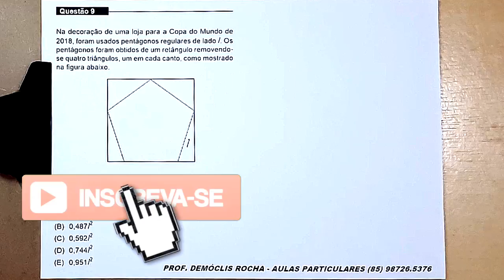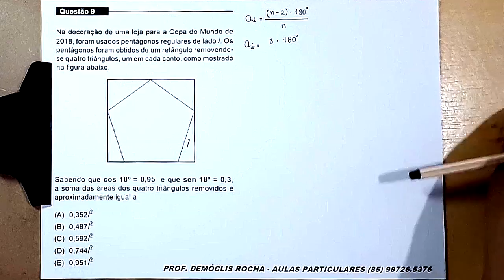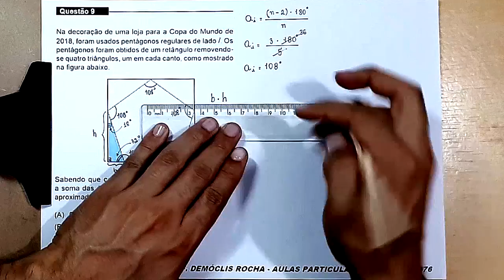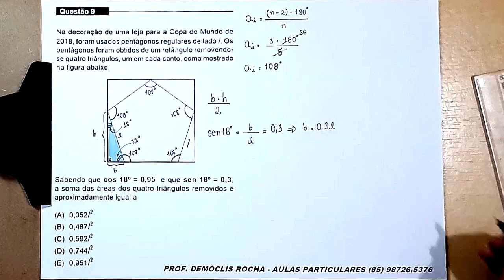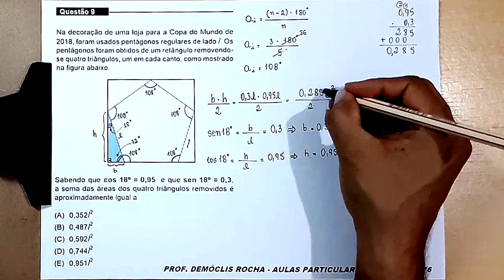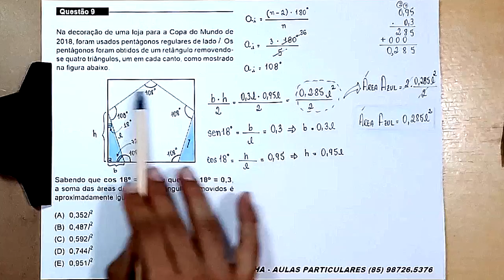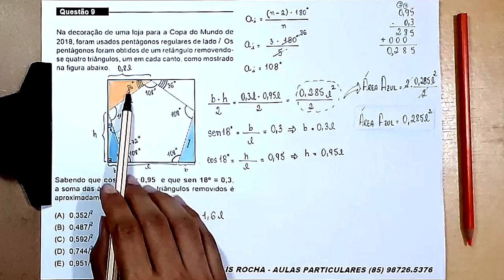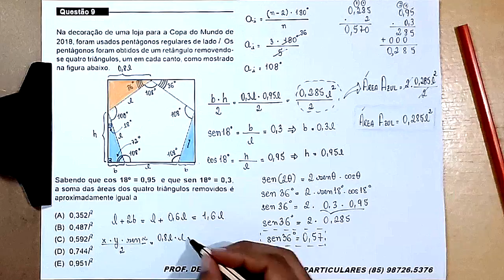MEDICINA- UNIFOR - 2018.2 - Questão 9 - Trigonometria e Polígono Regular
Questão 9. Na decoração de uma loja para a Copa do Mundo de 2018, foram usados pentágonos regulares de lado l. Os pentágonos foram obtidos de um retângulo removendose quatro triângulos, um em cada canto, como mostrado na figura abaixo.

Sabendo que cos 18º = 0,95  e que sen 18º = 0,3, a soma das áreas dos quatro triângulos removidos é aproximadamente igual a

(A) 0,352l²
(B) 0,487l²
(D) 0,744l²
(E) 0,951l²

Sony Vegas

Atube Catcher

MICROFONES

Lapela Sony: ECMCS3